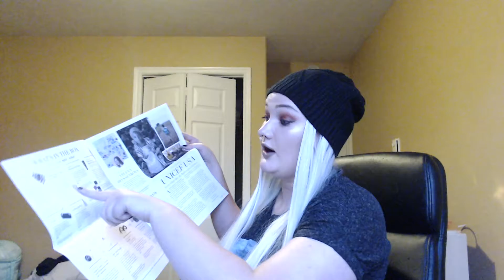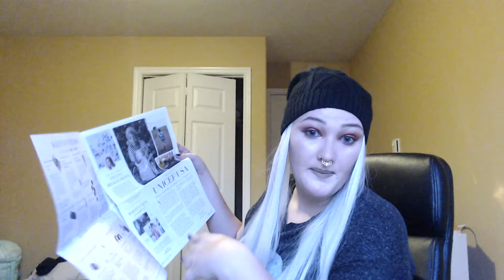FAB FIT FUN FALL BOX |UNBOXING| WORTH IT?